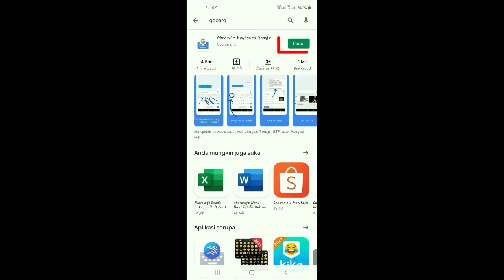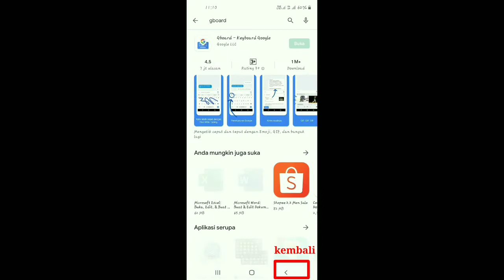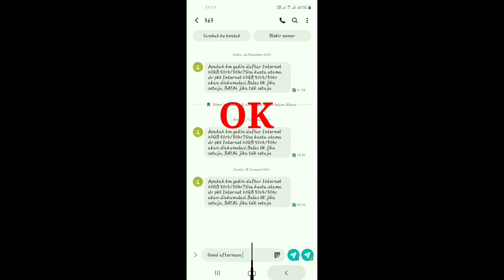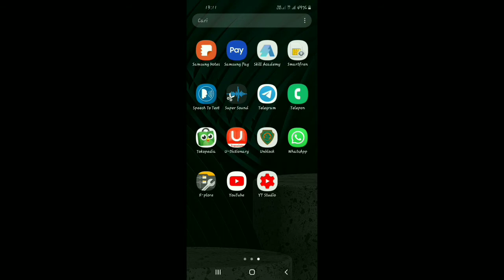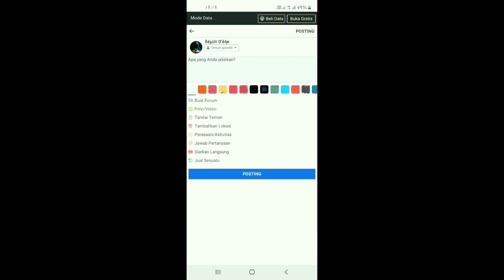Cara Membuat Keyboard ada Translate di Android